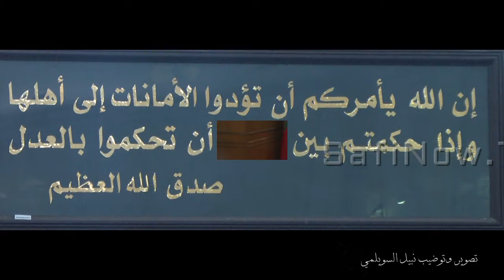اسرة العدل بالمحكمة الإبتدائية بآسفي تكرم متقاعديها القاضي محمد ترين و زهرة مرواح وعتيقة بهباز